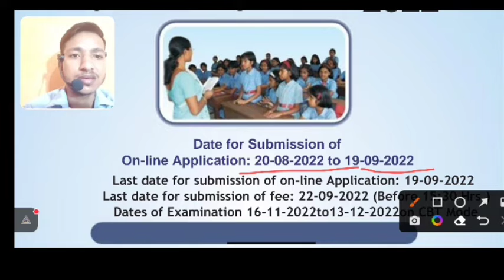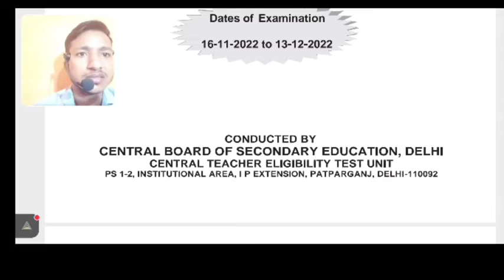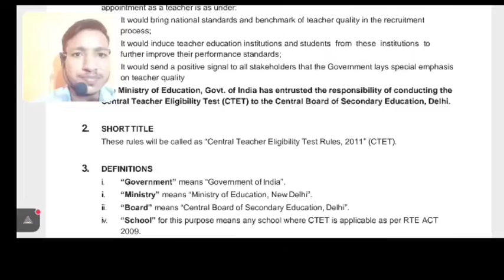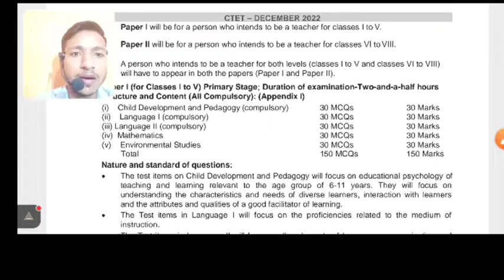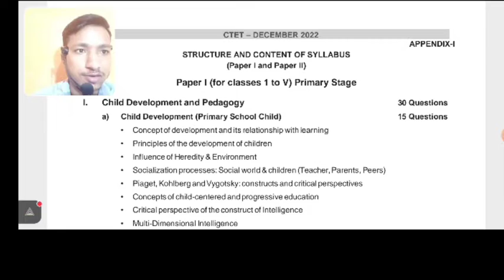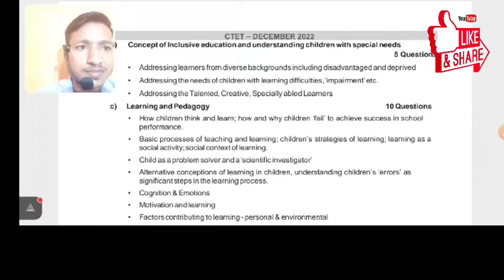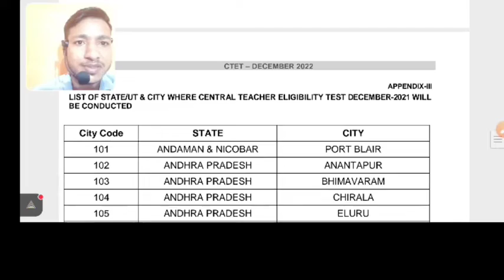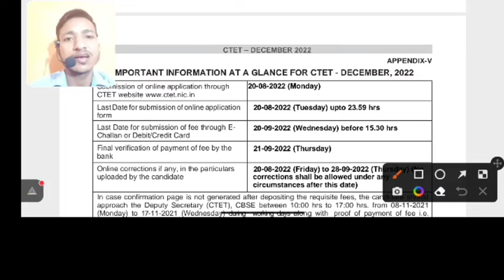ctet notification 2022 latest news ctet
ctet 2022 notification | ctet latest news today ctet 2022 ctet exam date 2022

uptet news
 super tet
super tet latest news
sunday varta
ctet ke form kab ayenge
uptet
uptet latest news
uptet ke form kab ayenge
best books for ctet
best books for lekhpal
best books for uptet
CTET_CLASS/CTET_PREPARATION/CTET_PREPARATION IN HINDI/CTET BEST CLASS/
CTET PREVIOUS YEAR QUESTION PAPER
# CTETHINDI_SIKSHAN AND_HINDI
# CTET_Science_Pedagogy
CTET PREPARATION IN HINDI # CTET
CLASS/CTET PREPARATION IN HINDI
CTET 2022_live_classes
CTET_2022_latest news
syllabus_CTET bharti_
Exam pattern_CTET_2022
exam_syllabus_CTET 2022
CTET 2022_questions

CTET 2022_hindi_ka_syllabus
PEDAGOGY
Maths And Maths Pedagogy
HINDI_SIKSHAN SANSKRIT